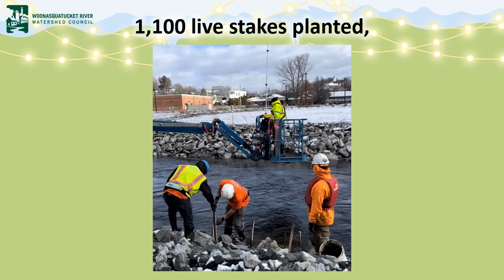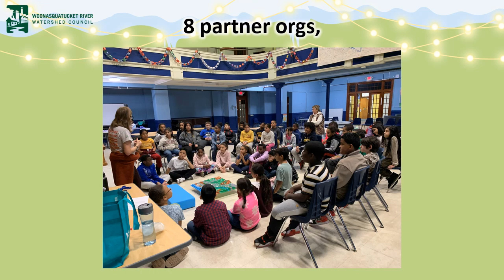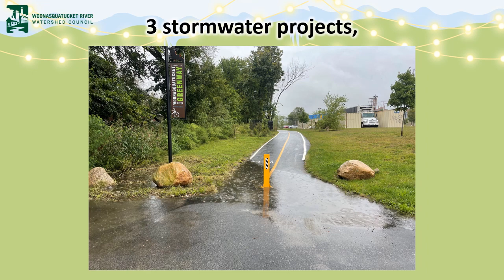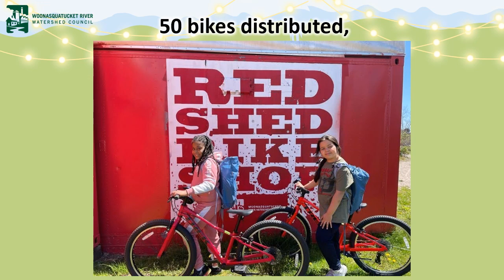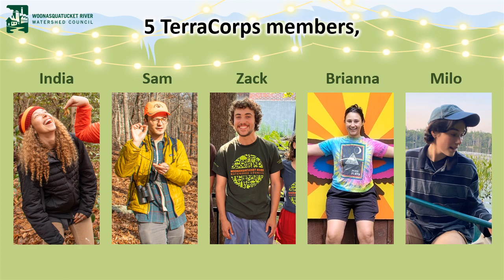WRWC 2023 Year in Review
Sing along to the tune of "The Twelve Days of Christmas" and enjoy the Woonasquatucket River Watershed Council's year in review.